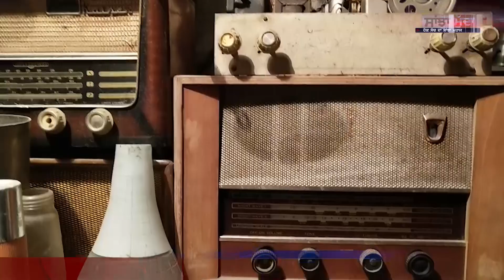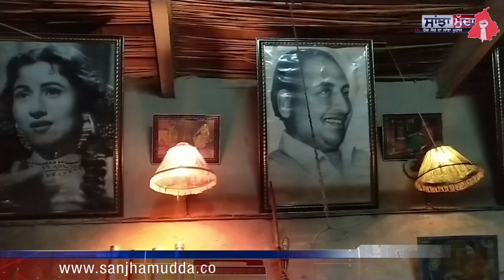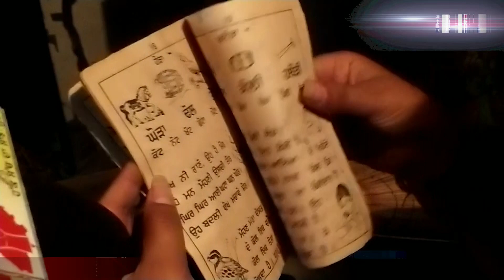ਪੁਰਾਤਨ ਵਿਰਸੇ ਨੂੰ ਸੰਭਾਲ ਕੇ ਲੋਕਾਂ ਨੂੰ ਸੇਧ ਦਿੰਦਾ ਹੈ ਇਹ ਮਨੁੱਖ ਘਰ ਵਿਚ ਬਣਾਇਆ ਮਿਊਜ਼ੀਅਮ